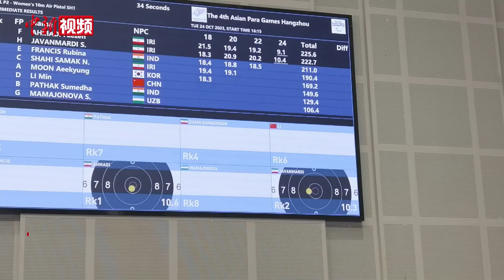【杭州亚残运会】 妈妈运动员抱着3个月大的宝宝一同领奖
10月24日，杭州第4届亚残运会中出现了非常温馨的画面。当日在SH1级女子10米气手枪决赛中，伊朗代表团运动员萨雷赫.贾万马尔迪以233环的总成绩获得该项目的银牌。因为正处于哺乳期，颁奖典礼中她抱着自己3个月大的宝宝一同上台领奖，官方还特意为她的宝宝额外颁发吉祥物"飞飞"作为礼物。